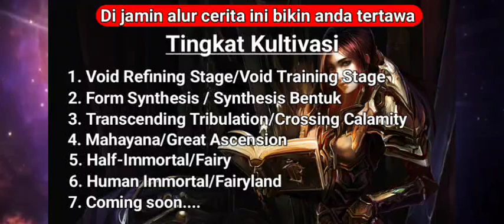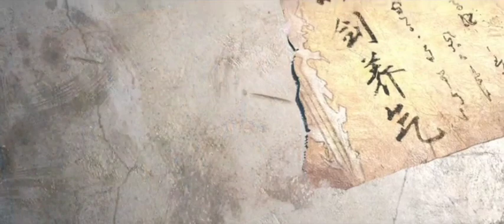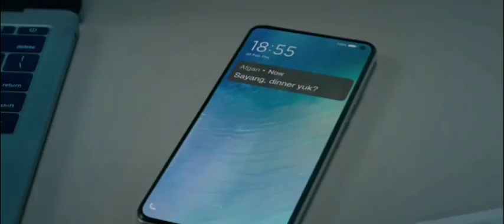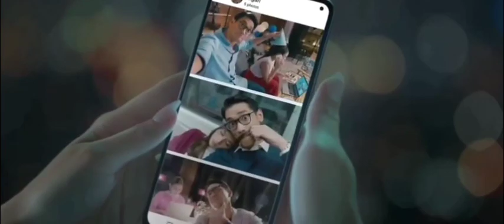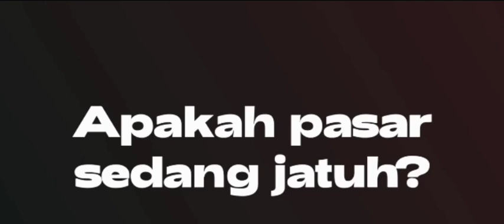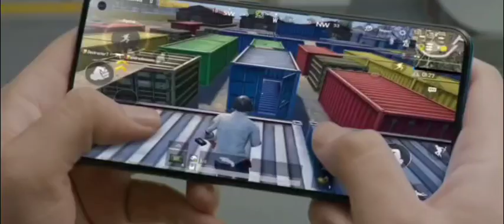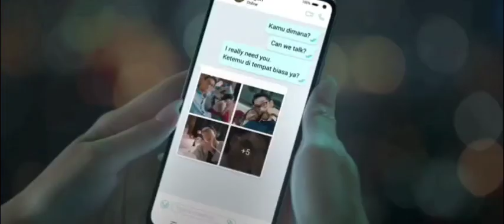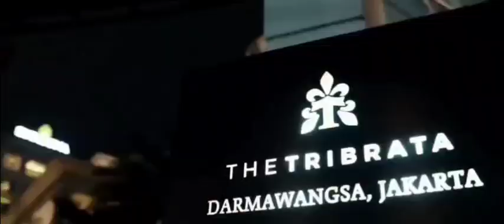Part 298 | Strongest Anti M.E.T.A | Alur cerita manhua,manhwa, dan donghua terbaik